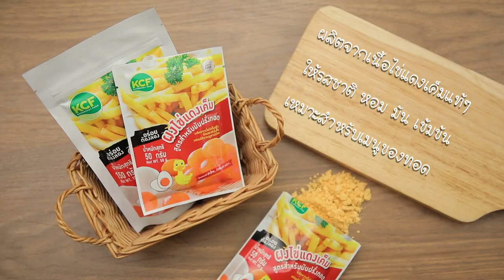เอ็นข้อไก่ทอดปรุงรสไข่แดงเค็ม สูตรเด็ด...ทำง่าย...สไตล์ "อ.ยิ่งศักดิ์"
วันนี้อาจารย์มีเมนู เอ็นข้อไก่ทอดปรุงรสไข่แดงเค็ม จาหผลิตภัณฑ์ เคซีเอฟ มาฝากคร่ะ

สิ่งที่ต้องเตรียมสำหรับ (เอ็นข้อไก่ทอด)

เอ็นข้อไก่     200 กรัม
ผงไข่แดงเค็มปรุงรส ตราเคซีเอฟ ปริมาณตามชอบ

วิธีทำ (เอ็นข้อไก่ทอด)

1. คลุกเอ็นข้อไก่กับแป้งทอดกรอบให้ทั่ว เขย่าเล็กน้อยเพื่อไม่ให้แป้งเกาะมากเกินไป
2. นำเอ็นข้อไก่ลงทอดใช้ไฟปานกลาง ทอดจนสุกเหลือง ตักขึ้นพักไว้ให้สะเด็ดน้ำมัน
3.  ใส่เอ็นไก่ทอดลงภาชนะ โรย ผงไข่แดงเค็มปรุงรส ตราเคซีเอฟ ให้ทั่ว เคล้าผสมจนเข้ากันดี
4. จัดเอ็นข้อไก่ทอดปรุงรสไข่แดงเค็มใส่ภาชนะพร้อมเสิร์ฟ

▲Line @yingsakfood